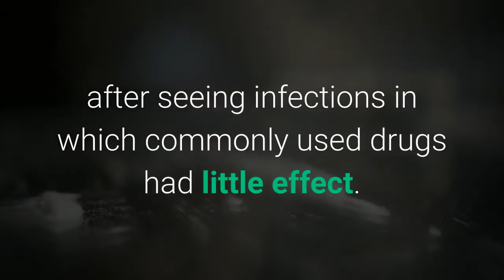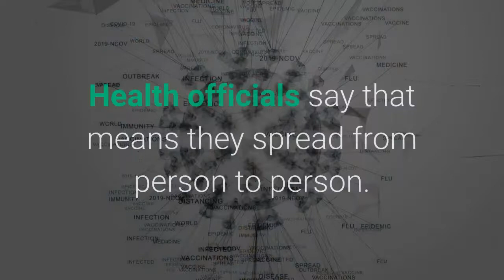Potentially deadly 'superbug' fungus found in two US cities CDC says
U. S. health officials said Thursday they now have evidence of an untreatable fungus spreading in two hospitals and a nursing home. The “superbug” outbreaks were reported in a Washington, D. C., nursing home and at two Dallas-area hospitals, the Centers for Disease Control and Prevention reported. A handful of the patients had invasive fungal infections that were impervious to all three major classes of medications.“This is really the first time we've started seeing clustering of resistance" in which patients seemed to be getting the infections from each other, said the CDC's Dr. Meghan Lyman. The fungus, Candida auris, is a harmful form of yeast that is considered dangerous to hospital and nursing home patients with serious medical problems. It is most deadly when it enters the bloodstream, heart or brain. Outbreaks in health care facilities have been spurred when the fungus spread through patient contact or on contaminated surfaces. Health officials have sounded alarms for years about the superbug after seeing infections in which commonly used drugs had little effect. In 2019, doctors diagnosed three cases in New York that were also resistant to a class of drugs, called echinocandins, that were considered a last line of defense. In those cases, there was no evidence the infections had spread from patient to patient – scientists concluded the resistance to the drugs formed during treatment. The new cases did spread, the CDC concluded. In Washington, D. C., a cluster of 101 C. auris cases at a nursing home dedicated to very sick patients included three that were resistant to all three kinds of antifungal medications. A cluster of 22 in two Dallas-area hospitals included two with that level of resistance. The facilities weren't identified. Those cases were seen from January to April. Of the five people who were fully resistant to treatment, three died – both Texas patients and one in Washington. Lyman said both are ongoing outbreaks and that additional infections have been identified since April. But those added numbers were not reported. Investigators reviewed medical records and found no evidence of previous antifungal use among the patients in those clusters. Health officials say that means they spread from person to person.